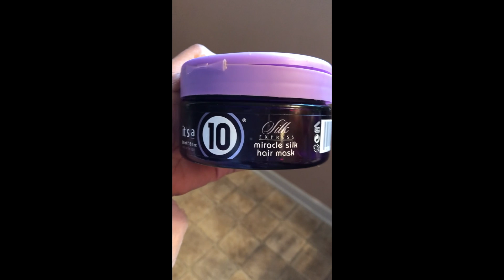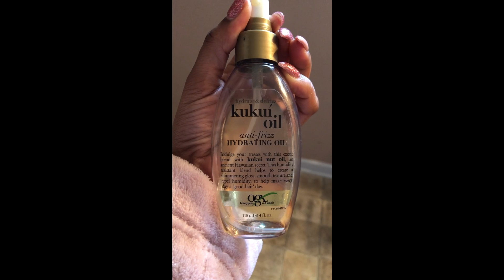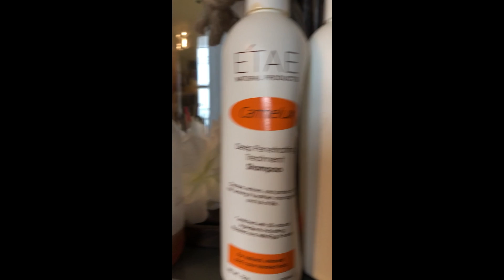WHERE DID I GO! UPDATE ON HAIR, PRODUCTS, FUTURE...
Update on hair life and what's to come